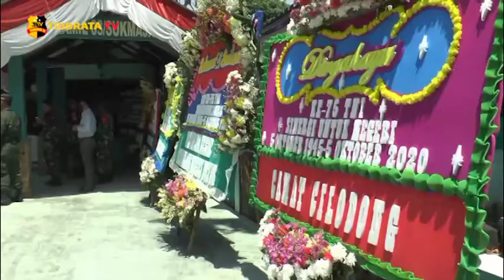KAPOLSEK SUKMAJAYA BERI KEJUTAN KODIM 03 DI HUT TNI KE 75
Kapolsek Sukmajaya AKP Ibrahim Sadjab, Camat Sukmajaya Tito Ahmad Riyadi, dan Panit STNK Samsat Depok Iptu Catur Martha Wurihandini mendatangi kodim 03/ Sukmajaya dalam rangka memberikan kejutan di HUT TNI ke 75.

Kedatangan tiga pilar untuk meningkatkan solidaritas dan silaturahmi unsur tiga pilar (TNI, Polri, Pemerintah).

Danramil 03/sukmajaya, Kapten Infantri Suyono menyampaikan ucapan terimakasih kepada seluruh Jajaran Polri, khususnya Polsek Sukmajaya, Samsat, P3D, Camat Sukmajaya, dan Camat Cilodong atas kehadirannya di Makoramil 03 Sukmajaya.

Tim liputan : syifa, uriah

Salam Tribrata.